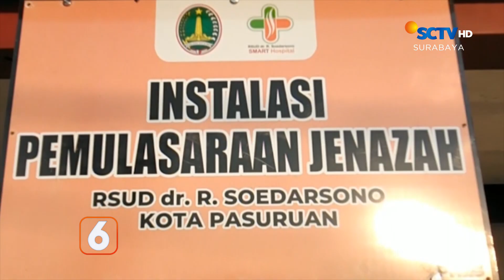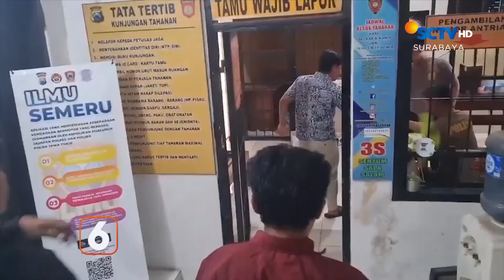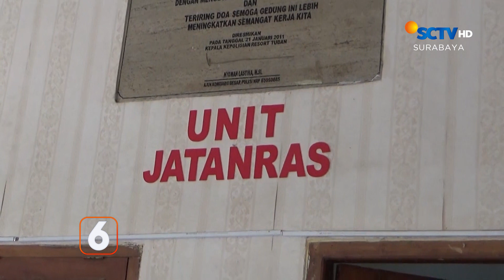Warung Terbakar | Liputan 6 Surabaya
Liputan 6 Surabaya, 6 Oktober 2023 Part 3